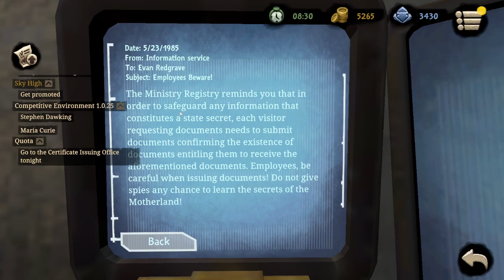Beholder 2: co-workers and experiments